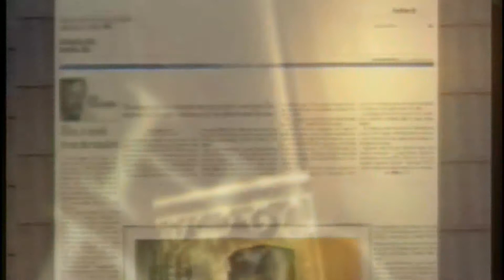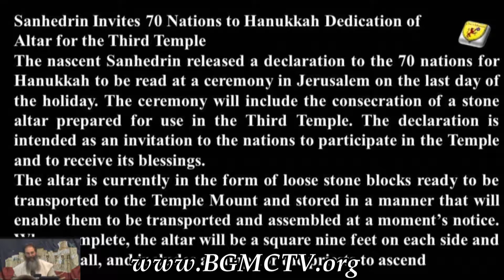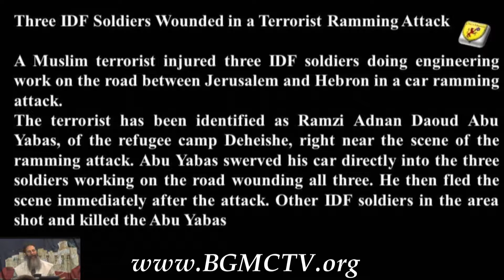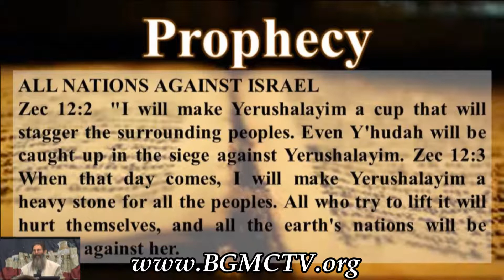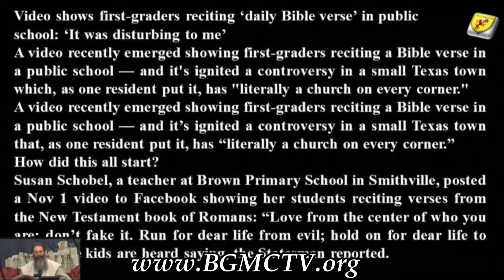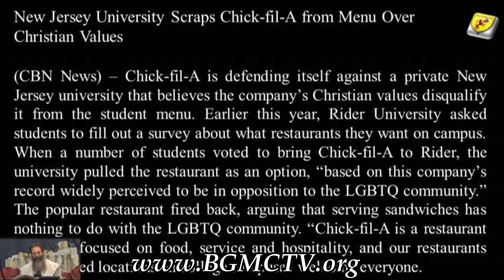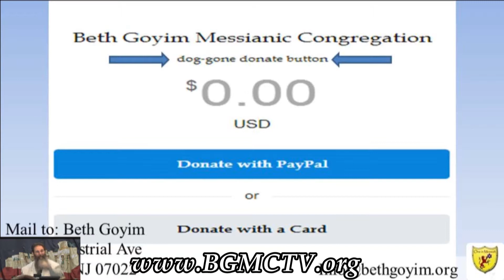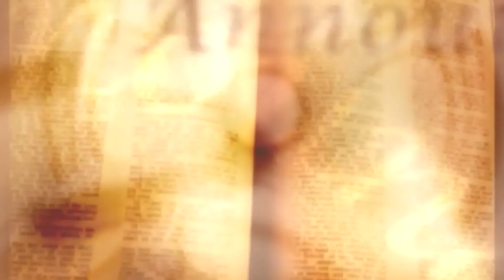BGMC TV END TIME PROPHECY NEWS 120118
BGMC TV END-TIME PROPHECY NEWS
FROM A PROPER BIBLICAL HEBREW ROOTS VIEWPOINT

Stayed tuned for the prophecy news headline show “The Remnant’s call…12/01/18
To find out what prophecies came true this week…“ripped straight from the headlines” Verily I say unto you, the only way to rightly understand prophecy is…from a Messianic Hebrew Roots perspective. For without the roots the tree is dead.

GET THE BGMC APP
(GO TO GOOGLE PLAY STORE AND DOWNLOAD FOR FREE)
SEARCH: Beth Goyim LIVE
"Jew & Gentile One in Messiah"
"the biblical truth lives here"
No Talmud (rabbinic teachings) and No Christian doctrine. Straight biblical teachings.
"The Route 66 Highway"...Genesis to Revelation the only perfect word of God!

Always remember Yeshua the Messiah is the same Yesterday, Today and Forever.
He was never a Catholic, Baptist, Evangelical, Pentecostal or any of the other 1,500 denominations of Christianity
He is, and always will be a Jew. And all the Talmidim (Disciples) were Messianic Jews